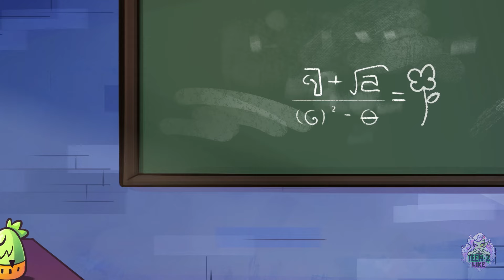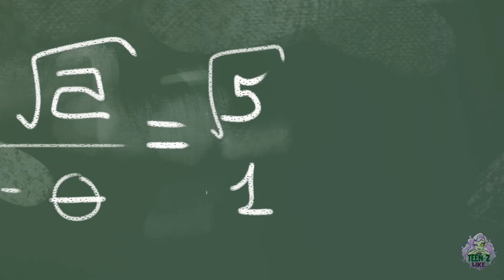My First K-Drama Episode || High School Couple by Teen-Z Like